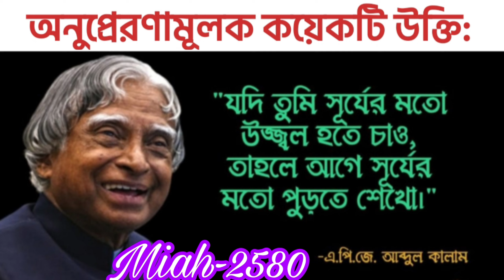A.P.J. Abdul Kalam 19 quotes of Azad.quotes উক্তি কালাম apjabdulkalam Miah-2580#Quotes-2580